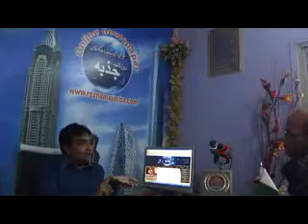Ch Nadeem Asghar Kaira Interview In www roznamajazba com office 3